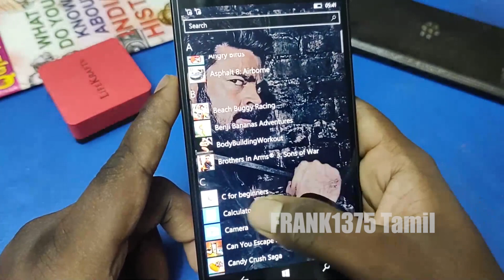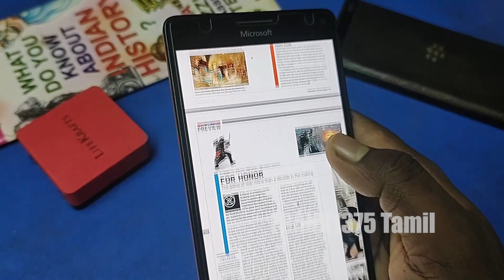Lets Try Some Windows Mobile in 2023 (In Tamil)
Hi Guys,

Is It Good To Use Lumia in 2023.